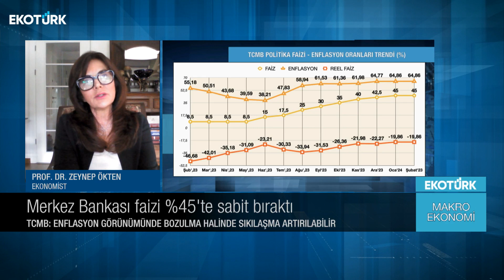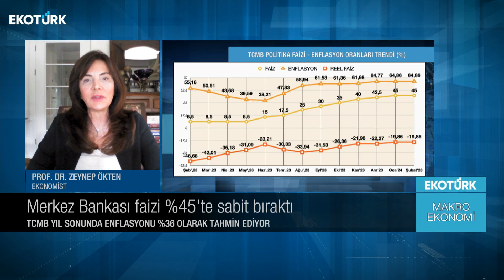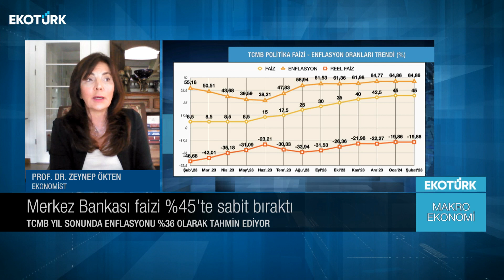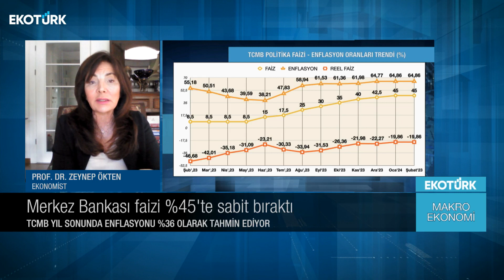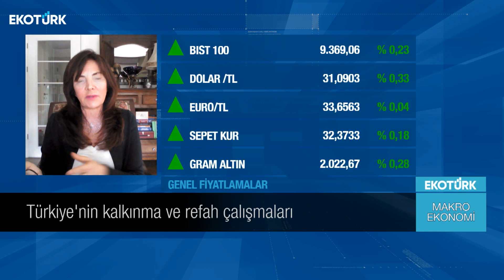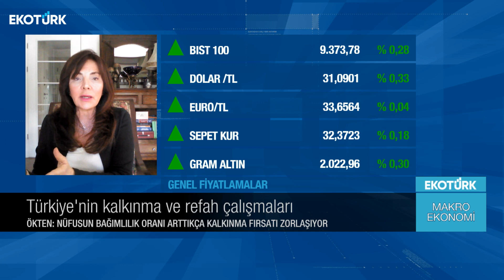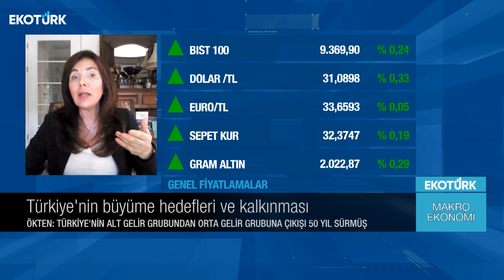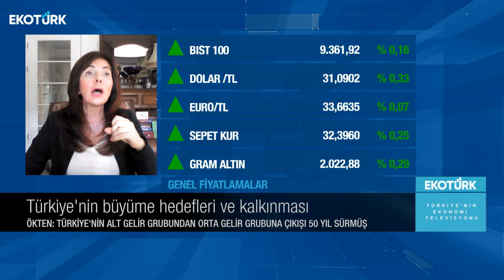Prof. Dr. Zeynep Ökten | Serdar Pazı | Makro Ekonomi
Makro Ekonomi'de Serdar Pazı'nın konuğu; Prof. Dr. Zeynep Ökten oldu.